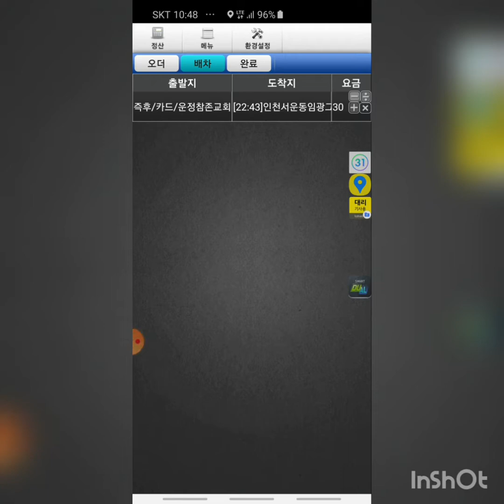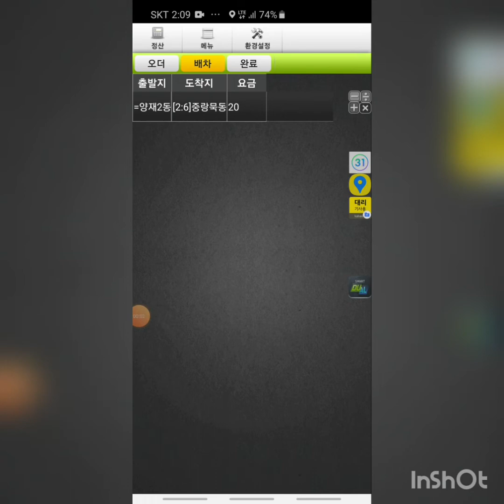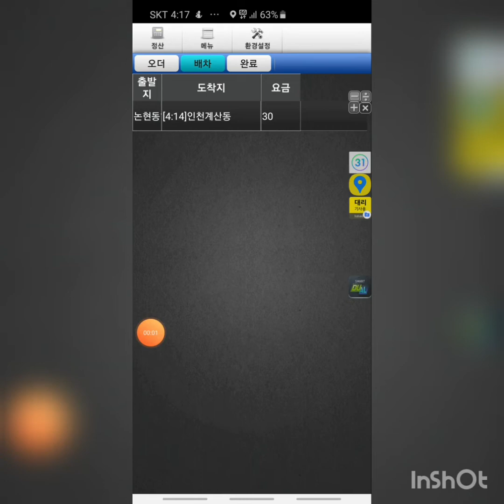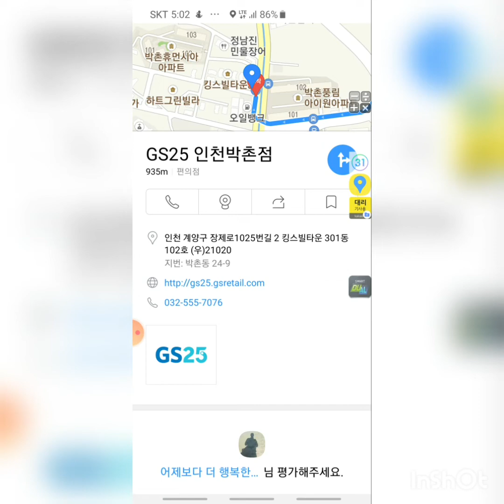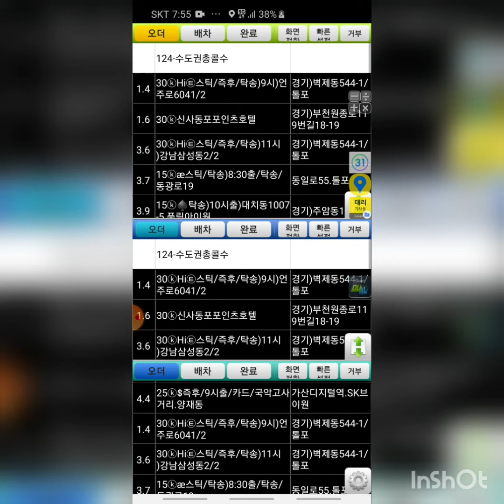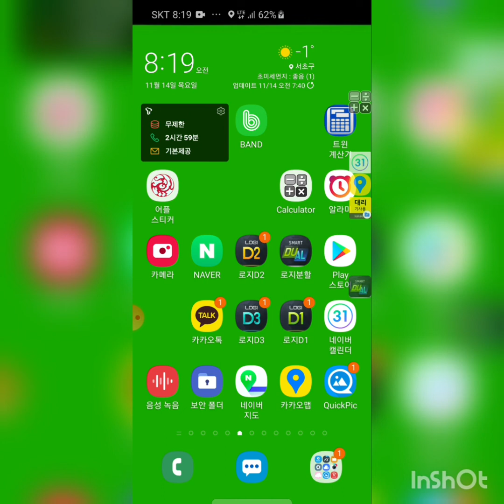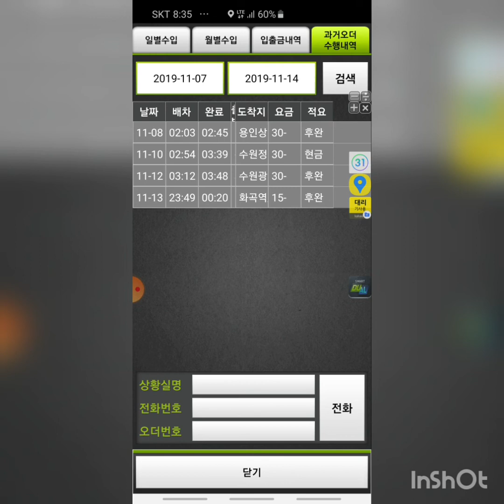대리기사,8년만에,법인회사,배차제한,팁잘받는방법,초보대리기사,카카오대리기사,대리운전,대리,카카오대리운전,대리운전노하우,대리기사노하우,로지대리운전,투잡대리기사,아이콘대리운전,부자,돈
대리기사 8년만에 법인회사 배차제한,11/13,팁잘받는방법,초보대리기사,카카오대리기사,대리기사,대리운전,대리,카카오대리운전,대리운전노하우,대리기사노하우,로지대리운전,투잡대리기사,아이콘대리운전,콜마너S대리운전,운전,대리꿀팁,꿀팁,노하우,

돈 많이 버는
될 수 있는
꿀팁,노하우,
대리꿀팁